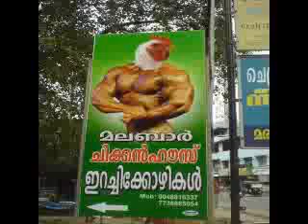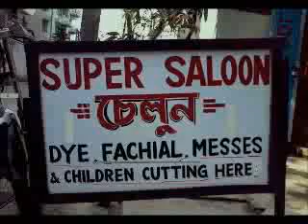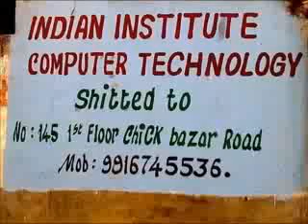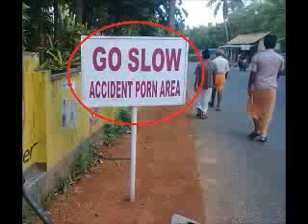Poor very Funny Indians